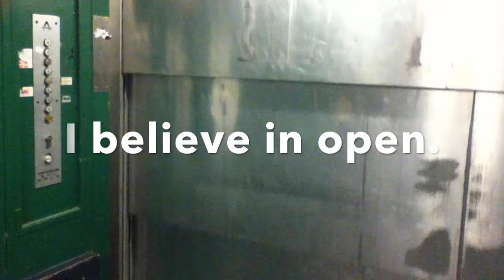Hi. I'm Peter Rukavina.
I'm a writer, printer and developer who lives in Charlottetown, Prince Edward Island.